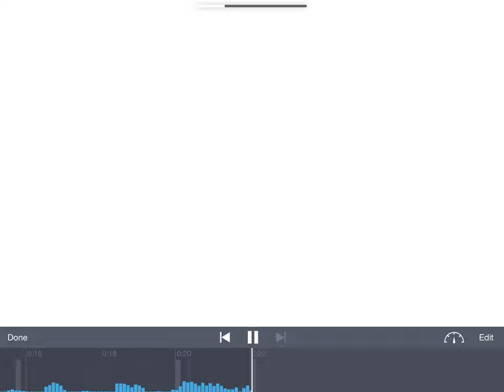Oh Shiitake Mushroom X 101 Dalmatian Street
This is a Oh Shiitake Mushroom x 101 Dalmatian Street Crossover